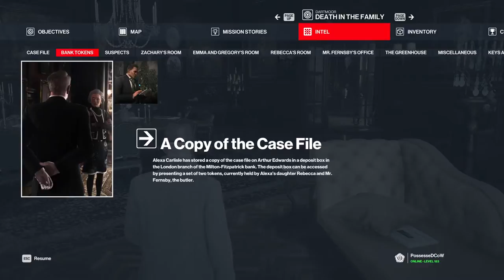Hitman 3 [2] Death in the Family // Killing Vampires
A fun mission, although the detective part of it is oversold by people recommending the game. Not much detective work; the game connects all the clues for you. Still, fun. I look forward to trying out some alternate runs that don't let me pretty much anywhere right away.